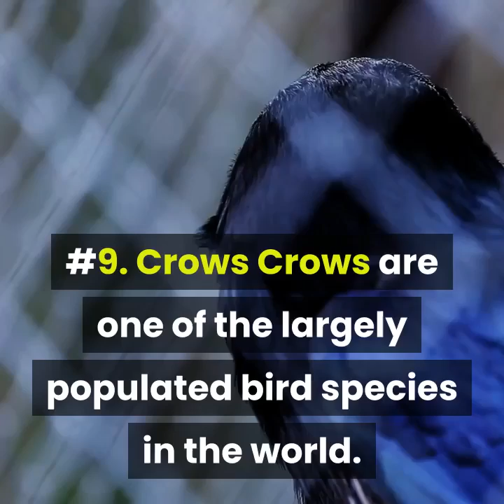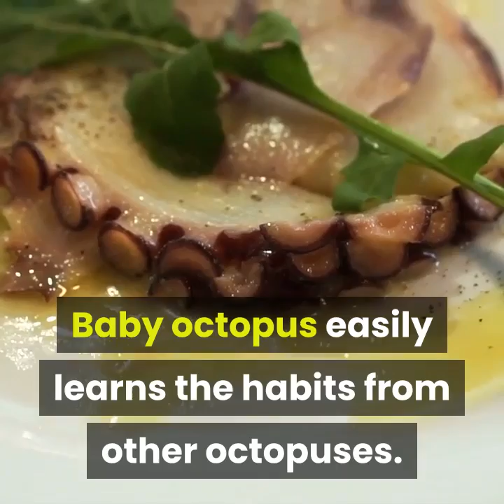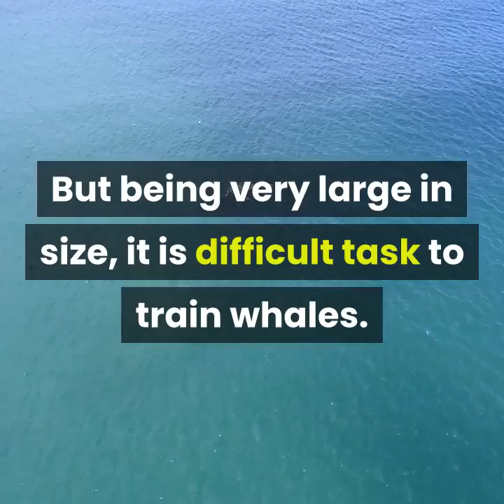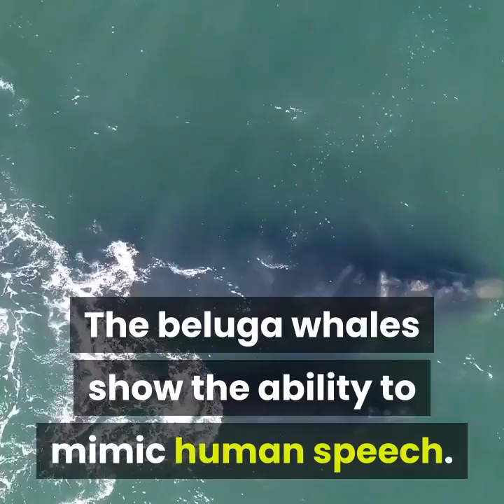top ten smartest animal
This video lists the top ten smartest animal in the world.